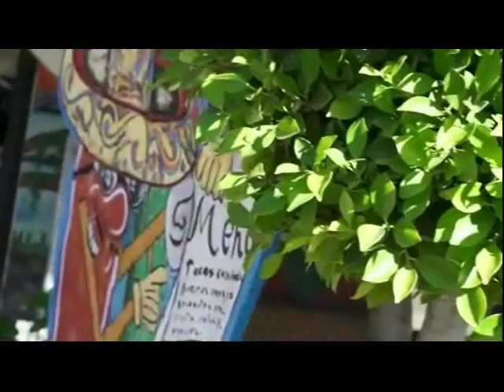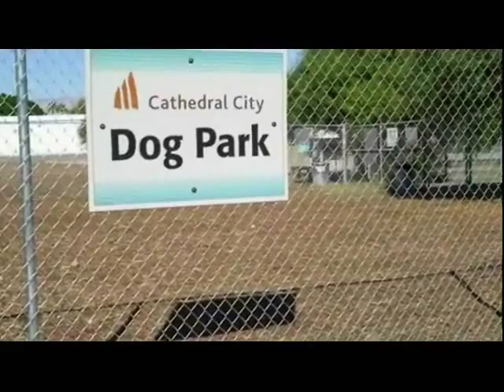Welcome to Cathedral City Video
Discover all the great things to do in Cathedral City - Dine, Shop, Stay, Art, Educate, and Play!